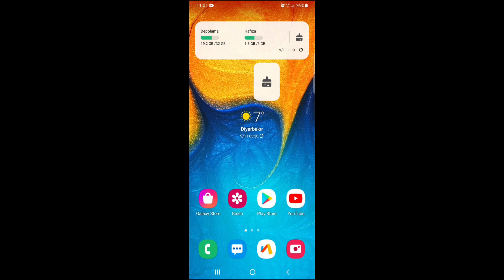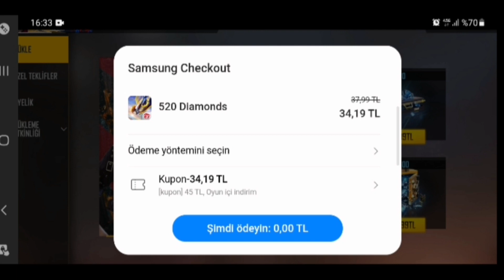HERKES BU VİDEOYU İZLESİN BELLLEŞ FREE FİRE/PUBG MOBİLE HESABLARINIZA ELMAS VEYA UC ÇEKİN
BAŞLIKTADA GÖRDÜĞÜNÜZ ÜZERE  FREE FİRE ELMAS PUBG UC ÇEKEBİLİRSİNİZ BENDEN SİZE DEMESİ HEMEN YAPIN KODLAR YARIN SON !!!